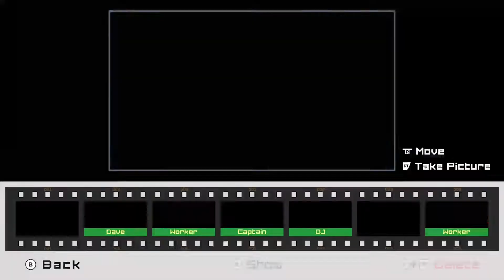The Touryst (Xbox Series S) - Walkthrough Part 2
Part 2 of the completionist walkthrough for The Touryst.